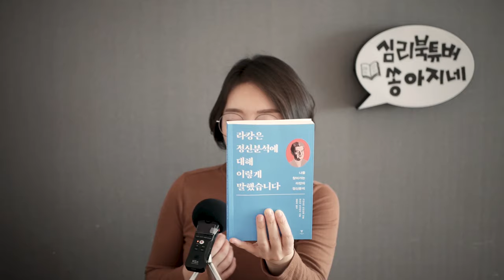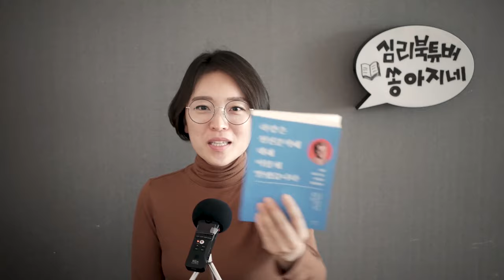라캉 입문용 1편 왕초보 워밍업 | 라캉은 정신분석에 대해 이렇게 말했습니다 | 예고편 영상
(주 참고서적)

제목 : 라캉은 정신분석에 대해 이렇게 말했습니다.
저자 : 가타오카 이치타케 /임창석 옮김
출판 : 이학사

(부 참고도서)

제목 : 철학과 굴뚝청소부
저자 : 이진경
출판 : 그린비

(주 참고서적) 와세다 대학교에서 현대철학과 정신분석을 공부하는 젊은학자인 가타오카 이치타케가 라캉의 정신분석에 대해 보다 대중들에게 쉽게 소개하기 위해 출간된 라캉 입문서입니다. ^^

이 영상은  라캉에 대한 사전지식이 전혀 없으신 분들을 대상으로 만들어 졌사오니 감안하여 봐주시면 감사하겠습니다.

심리북튜버 쏭아지네 채널에 오시면 더 다양한 심리학 관련 서적들을 만나실 수 있어요 :-)